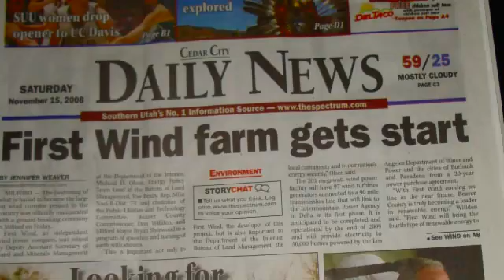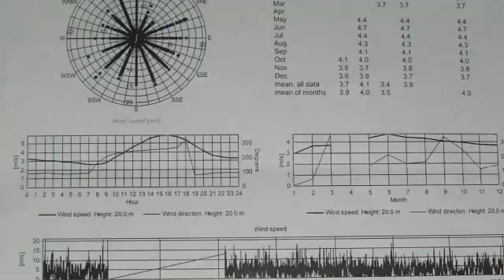The Wind Kids: Bringing Wind Power to Milford, Utah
to see more First Wind videos.  When local high school teacher Andy Swapp and his students set up their first met tower and started measuring the wind resource in Milford, they had no idea they were paving the way for a 200MW wind farm, but thats what happened. Watch the story of how the Wind Kids helped bring a major wind project and all the benefits of wind power to their town revitalizing the local economy and providing power to tens of thousands of households in Southern California.